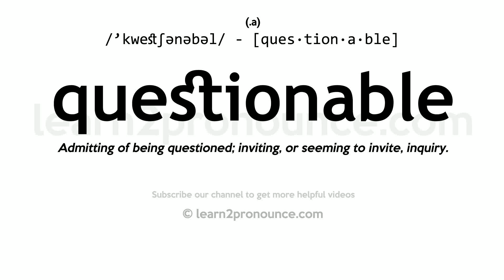Pronunciation of Questionable | Definition of Questionable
Questionable pronunciation | How to pronounce Questionable in English?
/`kwestʃənəbəl/
Meaning of Questionable | What is Questionable?
(1) (adjective) able to be refuted; (2) (adjective) subject to question;
What is Questionable | Questionable meaning and definition?